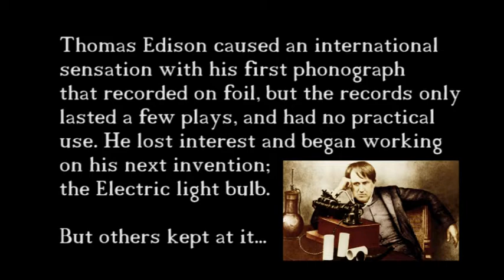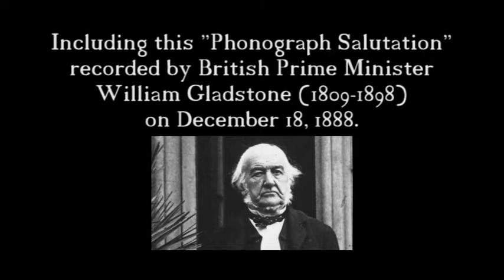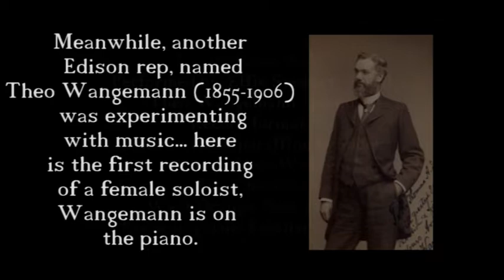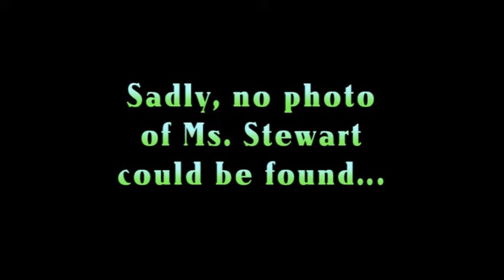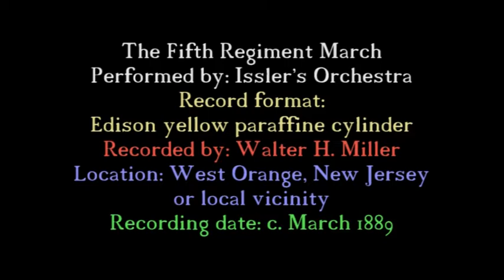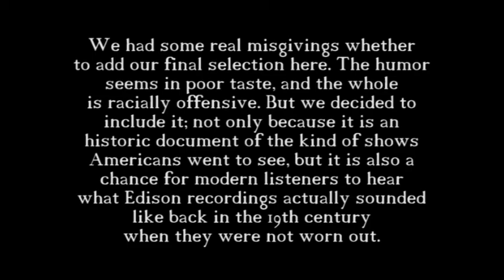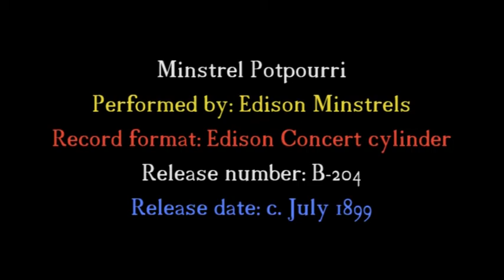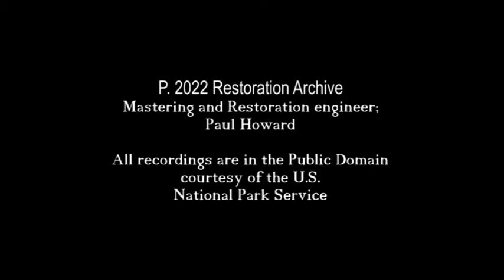Edison's Magic Box - Early Edison Recordings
This is a collection of early Edison recordings, all but one are from the 19th century.

Edison's Magic Box
Early Historic Phonograph Recordings

1. Mary Had a Little Lamb-1878 (0:12)
2. Phonograph Salutation (Edited) William Gladstone-1888 (1:20)
3. Big Ben Strikes 11 (Edited) -1890 (2:46)
4. Pattison Waltz-Effie Stewart 1889 (4:46)
5. Fifth Regiment March-1889 (7:40)
6. Trumpeter Landfrey-1890 (10:10)
7. The Right of the People to Rule (Edited) -Theodore Roosevelt-1912 (11:01)
8. Sweet Marie-Ada Jones-1893 (12:31)
9. Minstrel Potpourri-Edison Minstrels-1899 (14:03)

This has been a long time coming on this channel. The effort to restore some of the Earliest recordings in history has been something we wanted to do because so many have real historic value. We get to hear the actual voices of William Gladstone, Prime Minister of England during the late Victorian Era, as well as Teddy Roosevelt, one of the most important Presidents in American History, whose words seem just as relevant today as they were over 110 years ago.

All material is courtesy of the U.S. National Park Service and is in the Public domain.

We also offer some real history, a recording of Big Ben from 1890 always gives people goose bumps. One of our favorites is "Trumpeter Landfrey" who plays an actual trumpet from the Battle of Waterloo where Napoleon was defeated.

There are musical firsts as well, which includes both the first commercial recording of a female voice, but also the first "Pop" record ever made by a woman; long before Taylor Swift, there was Ada Jones.

Our final selection is a Vaudeville recording. This medium was popular in America and produced many of the artists who worked in early sound and motion pictures. The humor in them is corny and boorish as it gets, and the racial attitudes of the period were repugnant; performers wore blackface on the stage regularly, and this practice lasted well into 1930s, even in motion pictures. We all cringe at the final scene in "The Jazz Singer", but it is impossible to ignore its historic value, any more than we can "Birth of a Nation", which is mostly unwatchable in spite of its significance.

Although there are photos of these performers in blackface, you will not see them here.

Recordings made before 1904 had a problem with latency; the ability for the original sound of a recording to remain over time. Prior to the balanced studio standard this issue dogged the entire industry. Our effort here is to address, as much as possible, what these recordings originally sounded like, which in many cases, is impossible. Most of the recordings from this period come to us in very deteriorated condition. The masters have not survived, and the copies that remain were worn out by the 1920s.

Only a few could be restored back to the original specs.

In order for our posts to remain uninterrupted and commercial-free, we do not monetize on this channel. If you think this kind of entertainment matters, buy us a cup of coffee